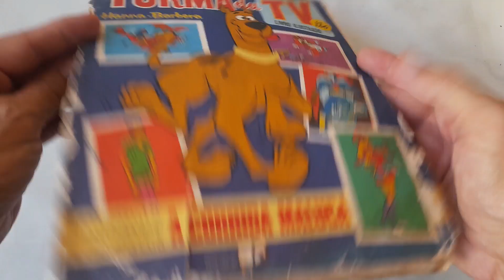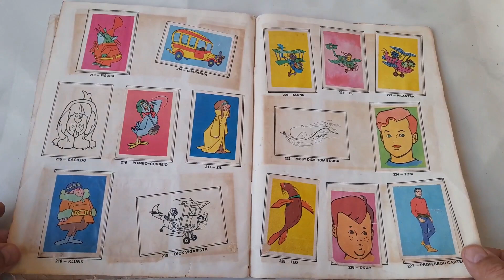Álbum de Figurinhas Turma da TV - Sucata